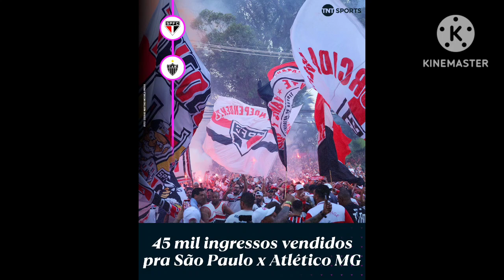oficial Jão cancelo no al-hilal mercado da bola resultado da liga dos campeões e Brasileirão série b